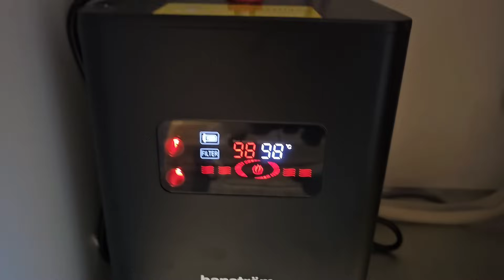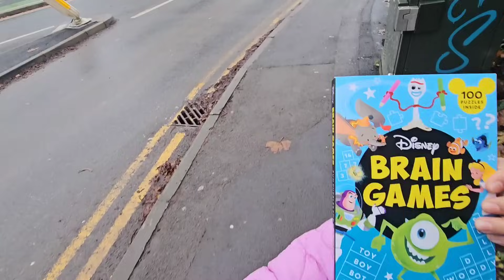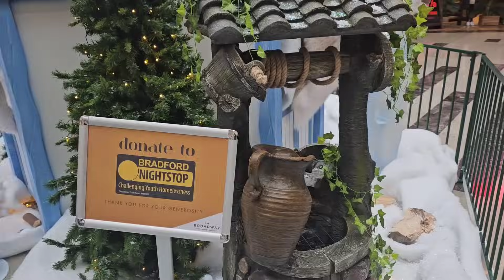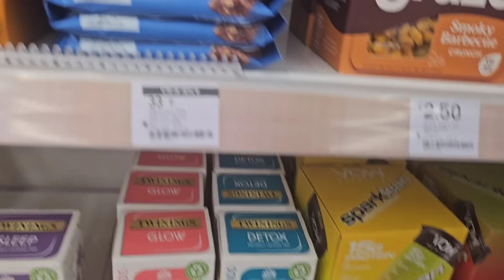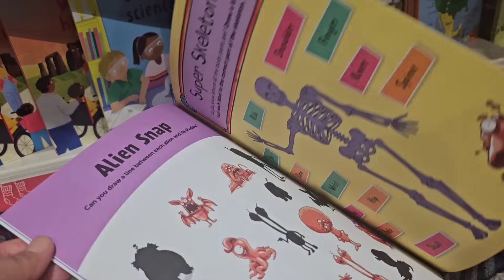Ghar main laga Garam pani wala Nalka! Sardioon Ki Special Dish! kis ke sath Ki Shopping? Hanstrom !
Asalaamu Alikum.

thanks 😊

with the review, you will get another bonus!